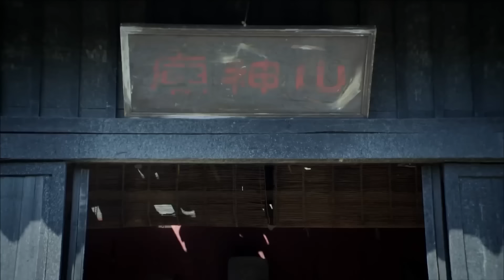【抗日電影 Anti-Japanese Film:】：日軍間諜綁架女孩設下陷阱，女孩臨危不懼，僅一動作解救上百友軍！ ⚔️ 抗日 MMA | Kung Fu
LRZZ